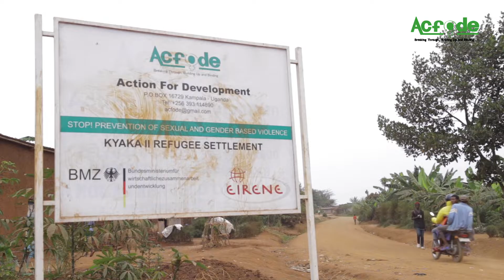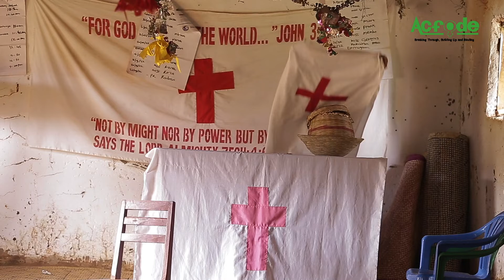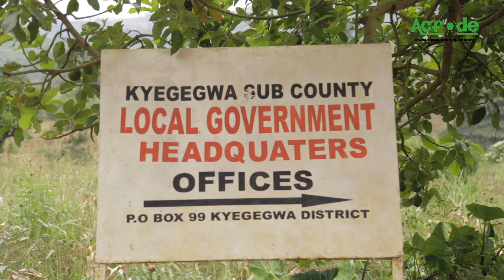Promoting gender equality and women empowerment under the STOP Project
Prevention of sexual gender based violence in Ugandan refugee settlements and their neighboring communities - Kyaka II Refugee settlement